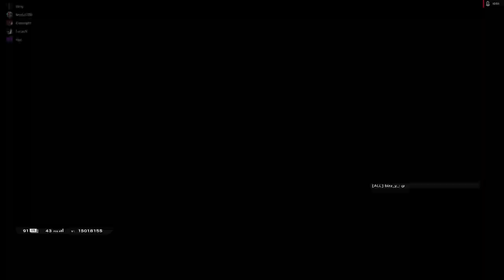Rainbow six siege Console plat plays PC for the first time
Had a lot of fun making this video put some thoughts and concerns in the comments below